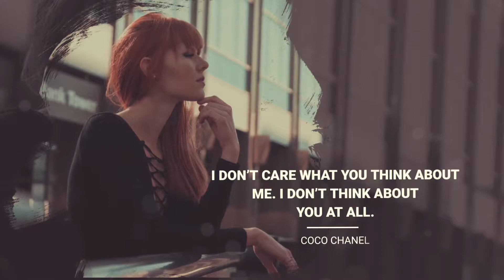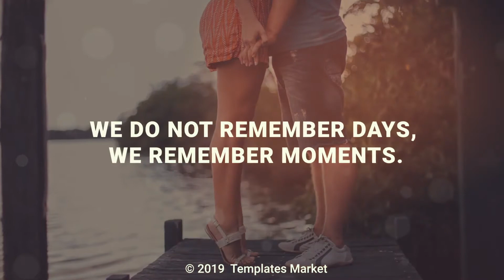Quotes Photo Slideshow (After Effects template) | envato videohive slideshow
Free font
Photo are not included!
Soundtrack are not included!